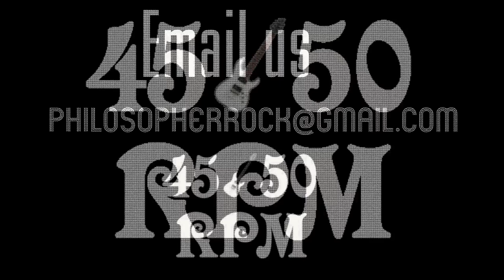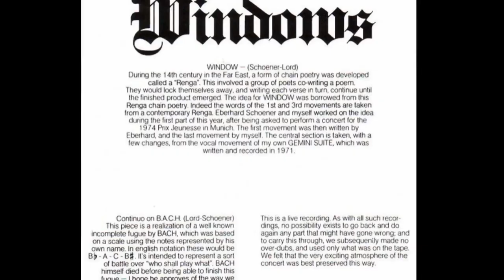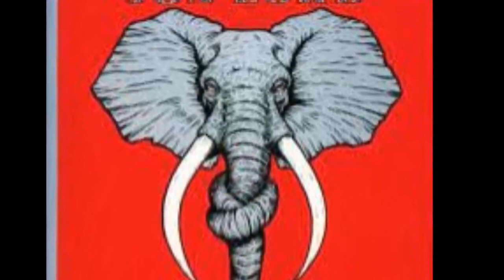Jon Lord A short overview of his career Deep Purple, Whitesnake, Paice Ashton Lord Hammond Organ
Episode 4 of 45 50 RPM - A look at the career of Jon Lord - Master of the Hammond organ, and his time with Deep Purple, Paice Ashton Lord, Whitesnake and more.

The aim of this series is to remember rock musos born in the 40's and 50's who have passed.